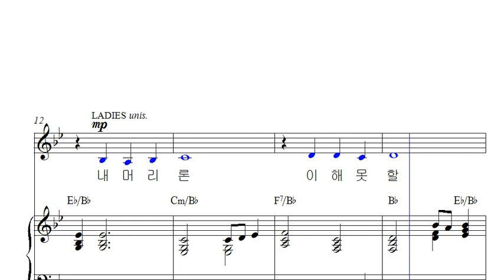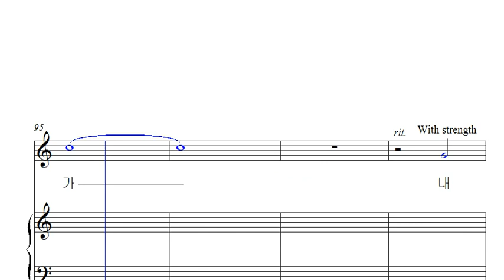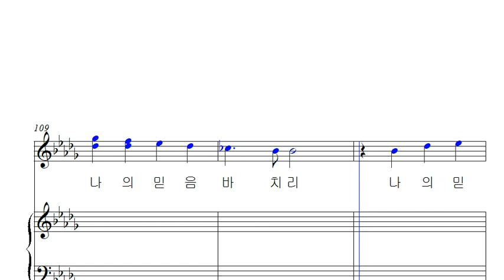변치 않는 나의 믿음 (소프라노)